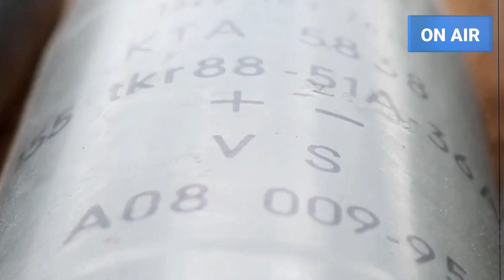FORÇAS RUSSAS NA DEFENSIVA, MAS CONTINUAM ATACANDO FORTALEZAS UCRANIANAS EM DONBASS.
As forças russas ainda estão na defensiva em quase todas as linhas de frente ucranianas, mas continuam atacando fortalezas ucranianas na região de Donbass. A situação continua tensa na região de Kherson. Os militares russos continuam fortalecendo a defesa e minerando a área, esperando uma possível ofensiva ucraniana em grande escala. O ritmo do avanço russo nas linhas de frente do Donbass é muito lento. As operações ofensivas em curso ainda são de importância tática. Por sua vez, os militares ucranianos também não tomaram medidas decisivas para mudar de alguma forma a situação nas linhas de frente em outras regiões.